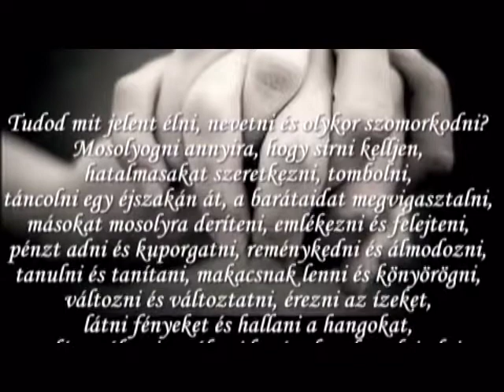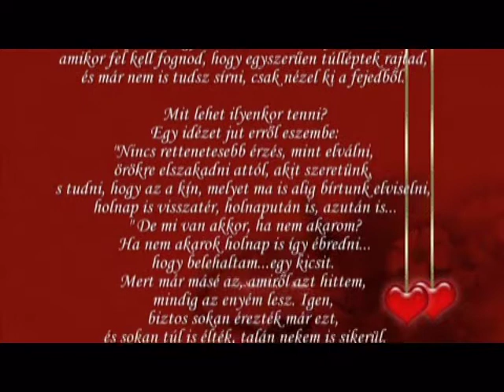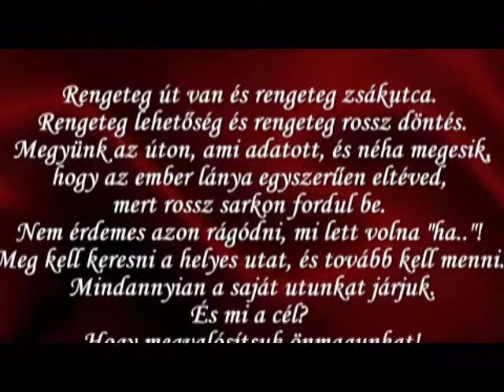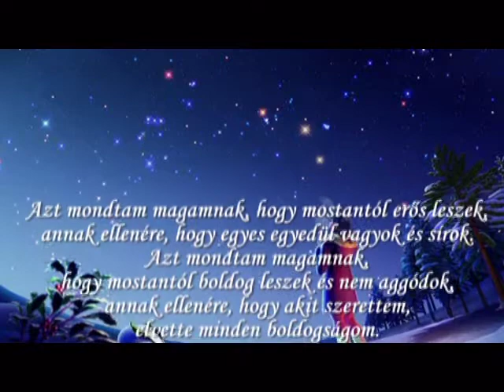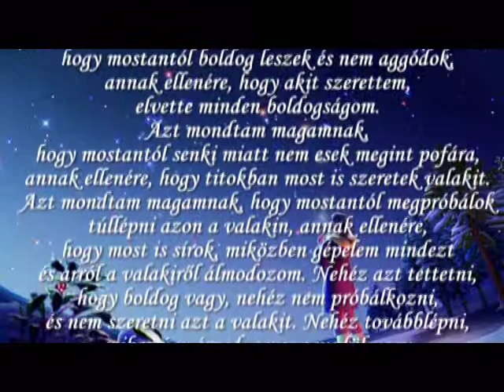GONDOLATOK AZ ÉLETRŐL ÉS...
Készítette: Becske Anita